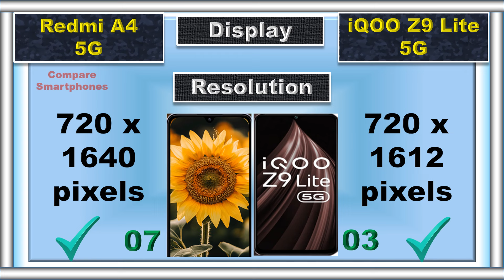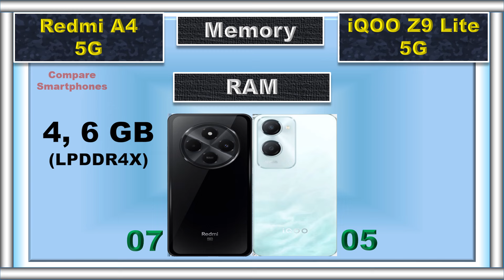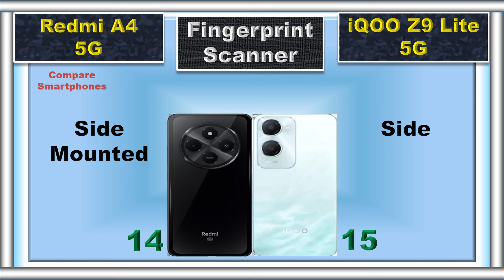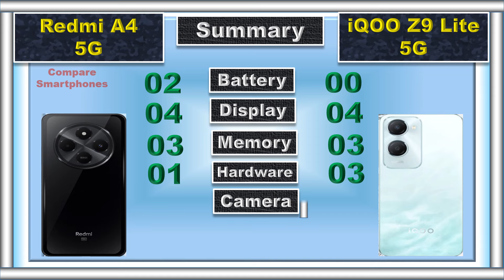Redmi A4 5G vs iQOO Z9 Lite Detailed Comparison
This video compares the Redmi A4 5G vs iQOO Z9 Lite with points. We compare EVERYTHING - Performance, Display, Camera, Battery, and Price and help you pick your perfect smartphone.